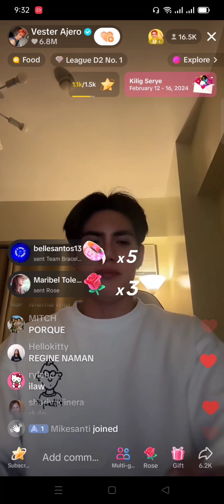SB19's STELL LIVE SONG COVERS AFTER EATING A LOT OF STRABERRY TANGHULU - February 15, 2024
Stell's song covers from his Tiktok live stream February 15, 2024. All of these after eating a lot of strawberry tanghulu.

Stell sang the following songs on the live stream:

00:00 INTRO
00:11 LOVE by Keyshia Cole
02:38 IKAW NGA by South Border
07:44 BAKIT PA BA? by Jay R
13:10 BAKIT BA IKAW by Michael Pangilinan
20:30 MAYBE THIS TIME by Sarah Geronimo
26:16 PANGAKO by Regine Velasquez